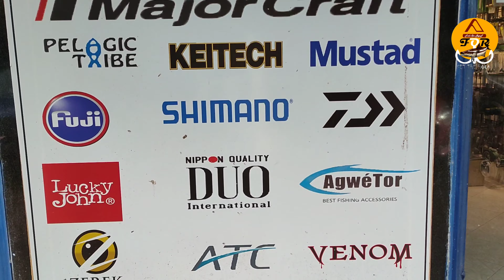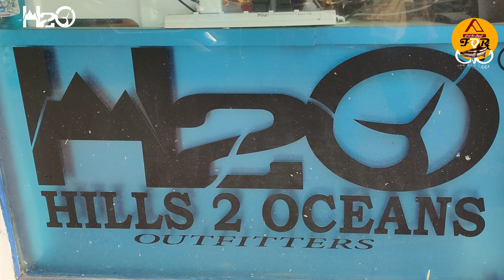Deep Sea Fishing Tackle Shopping | All In One Fishing Rod's & Reel Shop/store | Fish On Reef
High-quality deep-sea fishing products are available in this fishing tackle shop, anyone from India can buy fishing tackle from here...this fishing rod and reel shop/store have cheap to the expensive fishing tackle in-store, you can order anywhere from India..( pan India delivery Available )

Visit Tackle Store
Hills 2 Oceans, 23, Ground Floor, Swastik Chambers, SG Barve Marg, Sion - Trombay Rd, Chembur, Mumbai, Maharashtra 400071

@मछली पकड़ने का सामान
@नदी में मछली पकड़ने का सामान